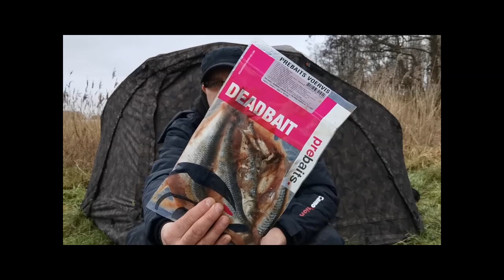PIKE-SWAT Deadbaitblog #14 Punktgenaues Anfüttern mit der SPOMB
Punktgenaues Anfüttern geht auch ohne Futterboot, zwar nicht auf extreme Entfernung, aber in den meisten Fällen reicht die SPOMB völlig aus.
Wenn es im Winter richtig schwer wird, versuchen wir den Hecht durch viel Geruch präzise an den Platz zu locken.
Satt soll er sich trotzdem nicht fressen, deshalb ist es wichtig die Stücke ganz klein zu schneiden.

Titel
Epsilion NO DRUMS - PostHaste
Künstler
PostHaste Music
Album
Apex Revolution PHM024 Stems
AdRev for Rights Holder (im Auftrag von PostHaste - SourceAudio)